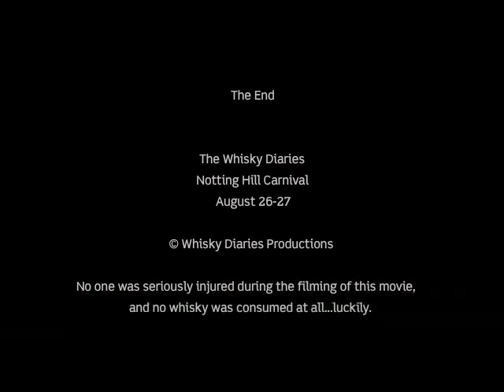Notting Hill Carnival 2007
Matt, Kate, Misha and John hitting the Notting Hill carnival for a memorable weekend...